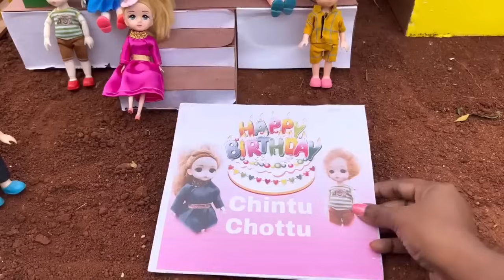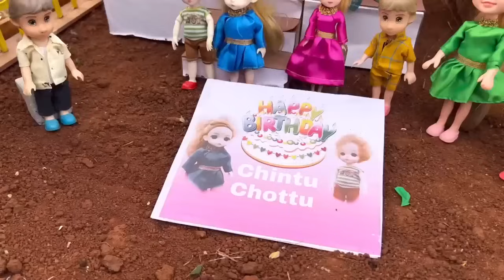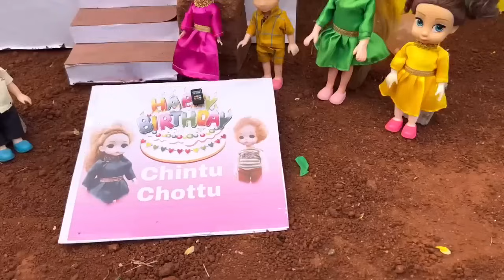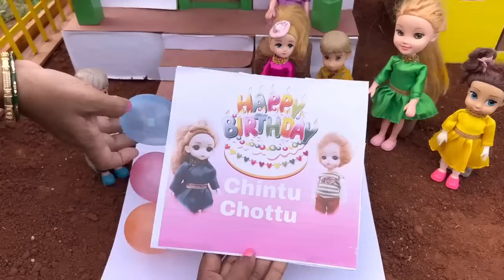மண்வாசனை Episode 433 |Chintu Chotu Birthday Celebration|Naughty Roja |Classic Mini Food